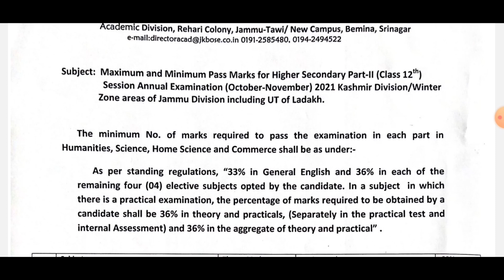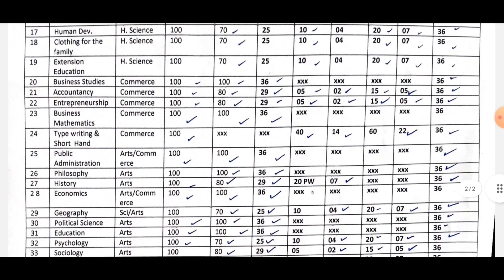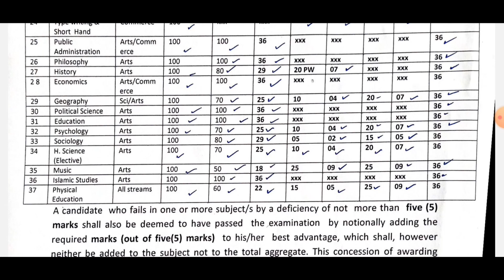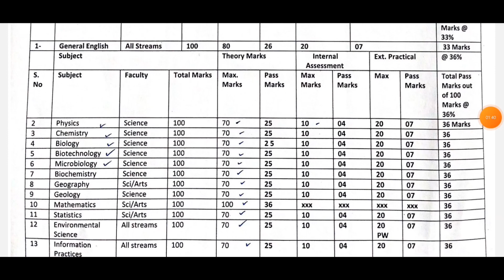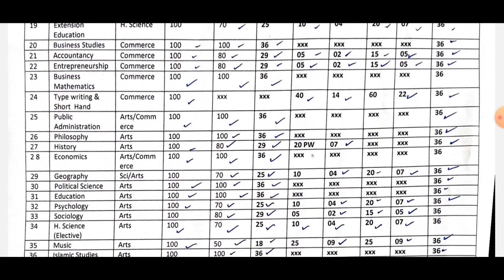Passing Marks for Jkbose 10th, 11th & 12th Class 2023 | Grace marks kitna hotay hai?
Jkbose 10th, 11th & 12th Class Passing Marks | Grace marks kitna hotay hai? | Soft Zone & Hard Zone

jkbose passing marks 2023
jkbose passing marks for 10th, 11th & 12th Class